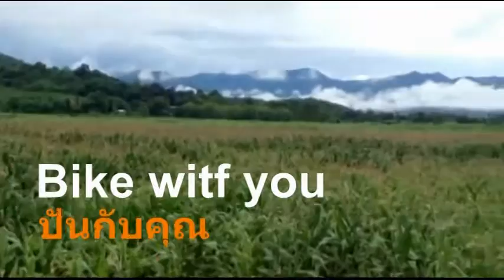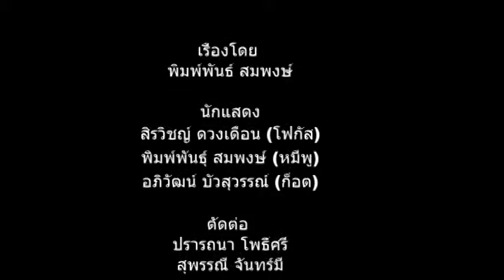Bike With You - 55Film